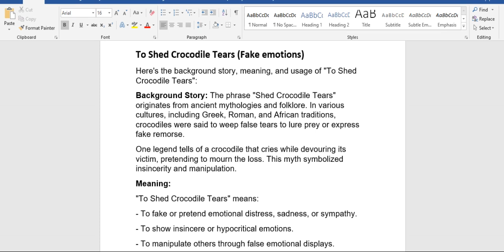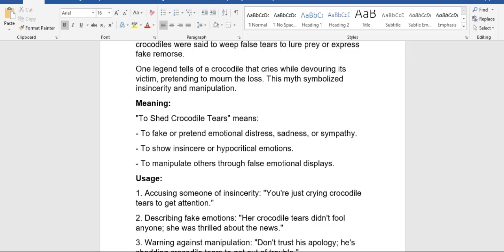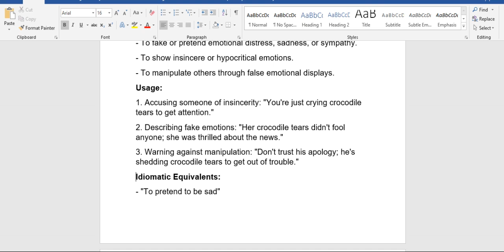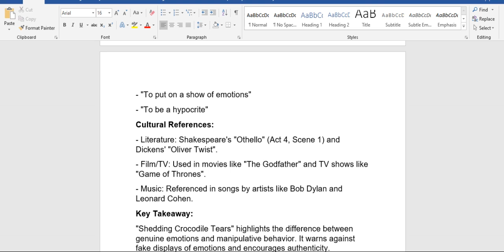To Shed Crocodile Tears: The Origin, Meaning and Usage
This video researches the origin of the idiomatic expression "To Shed Crocodile Tears" and explains its meaning and usage. With this, the expression can be used appropriately and effectively.